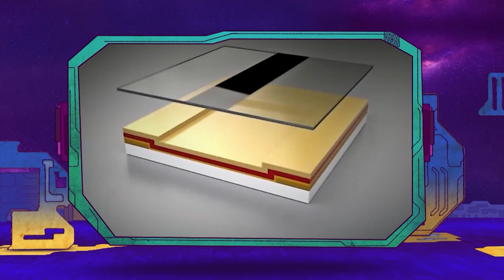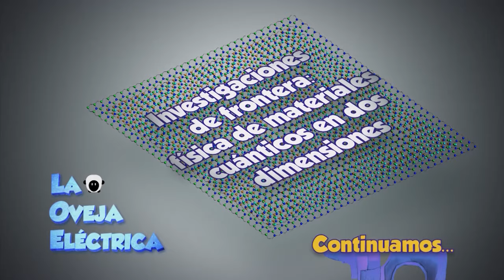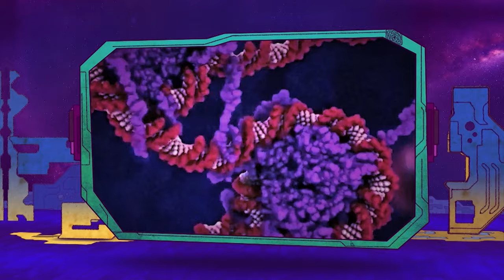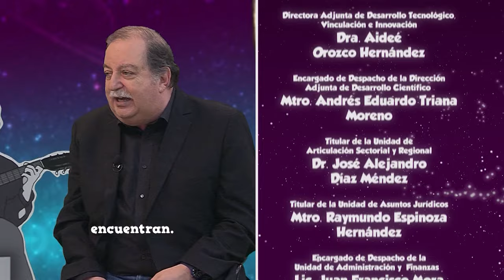La Oveja Eléctrica |Ep11 Investigaciones de frontera, física de materiales cuánticos bidimensionales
Dentro de las investigaciones realizadas en México en el campo de la física de estado sólido, destaca aquella que habla de materiales cuánticos bidimensionales que, formando microestructuras en forma de láminas compuestas por apenas unos cuantos átomos, presentan una serie de fenómenos particulares cuando estas láminas interactúan entre sí mediante su rotación.

Para hablar de ello Pepe Gordon recibe en La Oveja Eléctrica al Dr. Rubén Gerardo Barrera y Pérez, físico, catedrático e investigador, el Dr. Barrera realizó sus estudios de posgrado en la Universidad de Illinois en Urbana-Champaign, es Investigador Emérito de la UNAM, y Premio Nacional de Ciencias y Artes en el campo de Ciencias Físico-Matemáticas y Naturales, en el 2012.